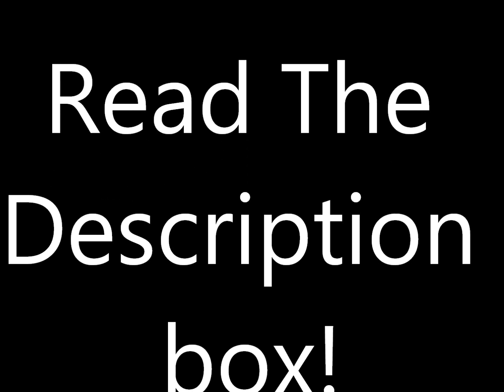Don't Look Down Episode 16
Hey :) I might post another episode tonight if I can because of the long wait. :)

Episode 16

Olly: I know you're in love with Ally.
Austin: (Jaw drops) Psh! No I'm like not.
Olly: You just said like, dead giveaway, you always  do that when you lie.
Austin: (High pitched voice) No I don't!
Olly: And your voice goes really high.
Austin: Okay, fine I'm in love with Ally.
Olly: (Starts randomly doing a happy dance)
Austin: (Gives him the "WHAT THE HELL?!?!" look)
Olly: Sorry. (Recomposes himself)
Austin: Why are you happy if she's your girlfriend?
Olly: (Cracks up laughing)
Austin: What? What's so funny?
Olly: Dude, didn't Ally tell you?
Austin: What?
Olly: I'm g-
Dez: (Interrupts by running) Please hide me Trish and Sadie are re-enacting the dreaded chipmunk attack, I don't want it to eat me! (Runs into the stall but his head is sticking out of the top)
Trish:  (barges in) Have you guys seen Dez?
Sadie: (Comes in behind her) He's ginger, bout yay tall. (Shows height with hands)Has a freakish obsession with hobos.
Austin: We know who Dez is and this is the guy's room.
Olly: I think he's in the, err, ermm, library?
Trish: (Spots his head and points to Sadie)
Sadie: (Yells) Dez, Steve the hobo is back!
Dez: (Unlocks the stall runs out and says) Cool, Steve said he'd teach me how to play the -- Ahh! Trish! Sadie! Chipmunk! (Runs out)
(Girls run after him)
Olly: Should we be worried?
Austin: Na, it happens all the time. Where were we?
Olly: Oh, look it's gonna be a while until I finally trust you again but for now,  friends?
Austin:  Friends.
(They fist bump/bro hug)
Olly: Now you need to tell me everything that's happened so I can get you and Ally back together. I heard you were engaged.
Austin: Yeah, sorta, let's finish lunch and I'll tell you.
(They leave)
Random Guy: (Comes out of the second stall) This school really is whack.

*Ally*

Ally: (Sat on the piano singing --song by Rascal Flatts)

I can take the rain on the roof of this empty house,
That don't bother me.
I can take a few tears now and then,
And just let them out...

(Bell rings)

Ally: (Sighs) I think I'm just going to ditch. (Picks up her songbook/journal and leaves)